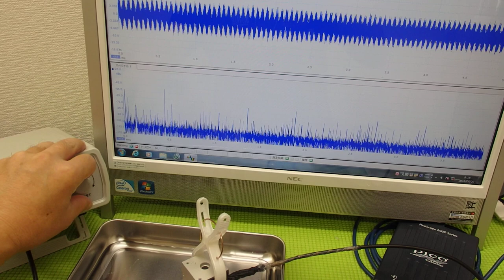表面弾性波を利用した超音波制御技術 ultrasonic-labo